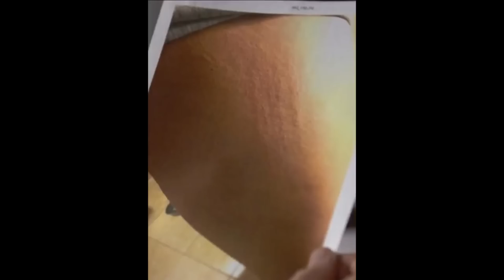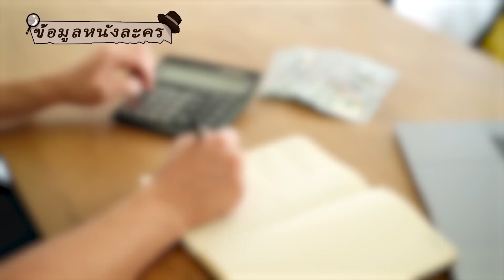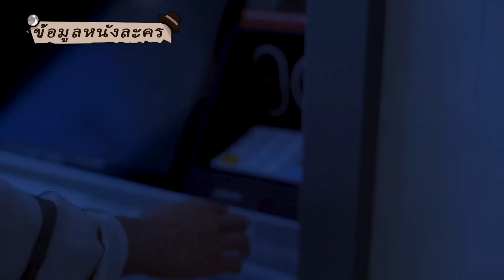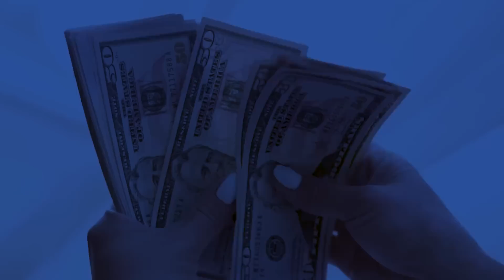หญิงสาวทุ่มเงินจ้างคนไปทำร้ายสามี แต่กลับถูกคนร้ายหักหลัง จนแผนล่ม!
หญิงสาวทุ่มเงินจ้างคนไปทำร้ายสามี คนร้ายรับภารกิจแล้วแต่สามีกลับไม่เป็นอะไรแม้แต่เส้นผม และสำหรับที่เกิดเหตุนั้น ก็เป็นเพียงแค่กับดักอันสมบูรณ์แบบที่ทางตำรวจจัดฉากไว้อย่างประณีตเท่านั้น